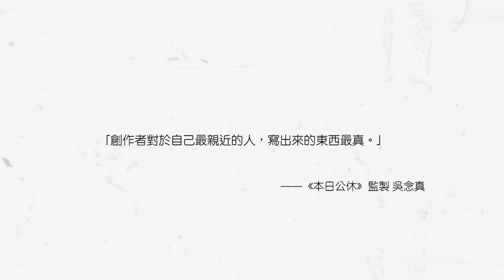喜樂時代影城 2023-03-03 【本日公休】故事花絮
電影名稱：本日公休 Day Off
影片類型：劇情
發行公司：威視電影

阿蕊（陸小芬）開了四〸年男士家庭理髮，小小的家庭理髮店收藏了各種人間的生老病死、聚散離合。

面對生活的煩擾，阿蕊總是以她台灣歐巴桑的精神，毫不認輸的面對人生。有天阿蕊接到一通電話，搬到遠方的老客人生病無法出門剪頭髮，拜託阿蕊到府服務。

面對各種反對，阿蕊想起師傅教她「這一行要服務客人到底。」掛上「本日公休」的牌子，她要出發上路，去做一件所有人都認為不值得的事⋯⋯